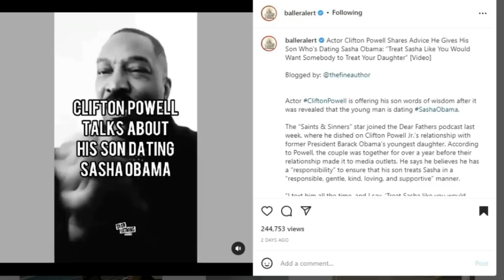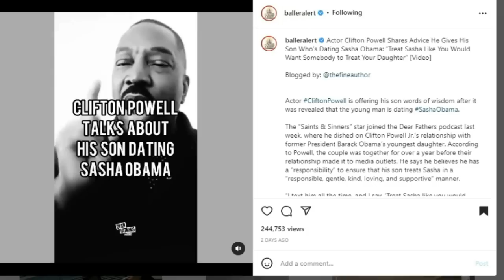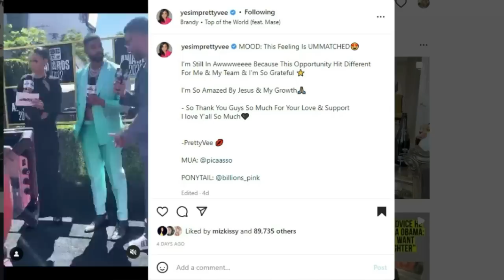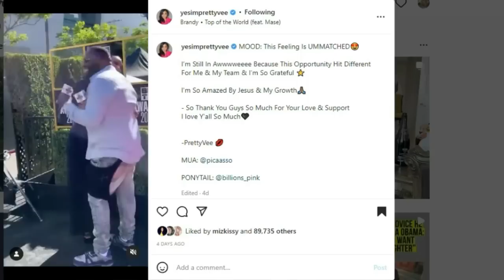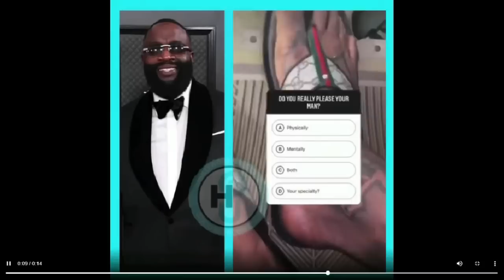BIG SEAN EXPECTING 1ST CHILD | SASHA OBAMA DATING CELEBRITY SON | PRETTY VEE & RICK ROSS DATING?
What's good Tea Squad! Ya'll ready for me to Spill The Tea on social media star Pretty Vee dating rapper Rick Ross? You know the Color Me Pynk channel always delivers. Also Jhene Aiko and Big Sean are having their first baby and Sasha Obama is dating a famous celebrity son.

FILMING EQUIPMENT:
ALOVXCON WIRELESS LAPEL MICROPHONE

INSTAGRAM: @keishaervin @colormepynkchannel @colormepynkpublications @fashion_killa81